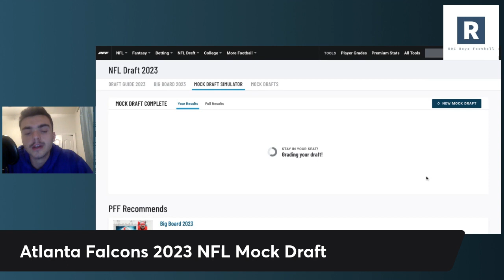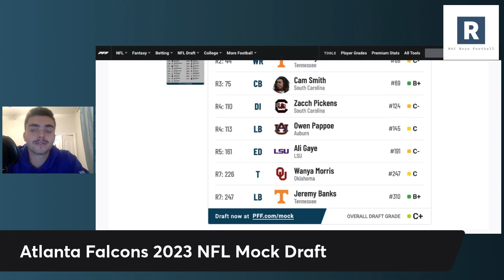Atlanta Falcons 2023 NFL Mock Draft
Taking a look at an Atlanta Falcons 2023 NFL Mock Draft. Falcons look to add to some talent on the defensive side of the ball and address the WR room as well.